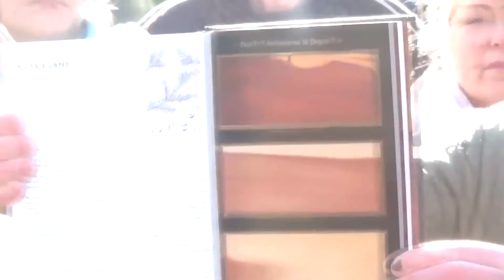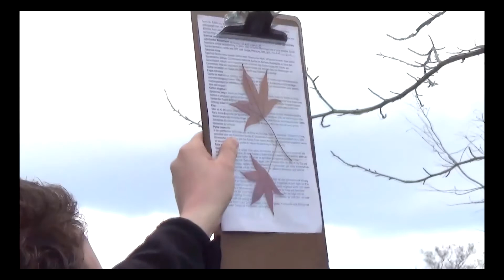Mythologische Führung durch das Wörlitzer Gartenreich Teil 1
Dendrologisch-mythologische Führung Luisium; Wörlitzer Anlagen

Wir haben Uwe Quilitzsch und Sebastian Doil bei der Sonderführung durch die Wörlitzer Anlagen begleitet. Präsentiert wurden uns einst angelegte Gartenbilder und ihre Bedeutung.
Die Teilnehmer dieser Führung erlebten, wie sich überlieferte Mythen in Gartenbildern widerspiegelten. Dabei waren das Luisium und die Wörlitzer Anlagen in den Blick genommen.

Eine einmalige Sonderführung mit vielen Geschichten rund um den Wörlitzer Park. Wer sich für Bäume und ihre Hintergründe interessiert, sollte diesen Beitrag nicht verpassen!
Viel Spass ;-))

Musik von:
Ronny Matthes - Mendelssohn Op. 64 (Gema Frei)